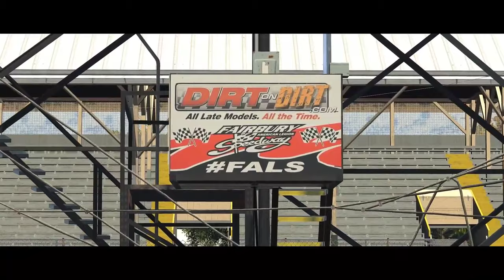Majors Series - European Region | Round 10 | Kings Royal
Race Day Format

| Qualifying |
Lone Q - 3 laps

| Heats |
6 Heats
8 drivers per Heat
Top 5 are inverted
15 laps - No Cautions
Top 3 advance to A Main

| Consolation Races |
Two Consis

| Main Event |
24 drivers
40 laps - Cautions ON